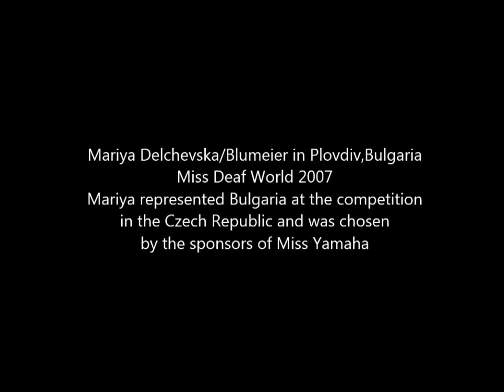Miss Deaf World 2007 - Mariya Delchevska (Blumeier) - Bulgaria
in Czech Republic